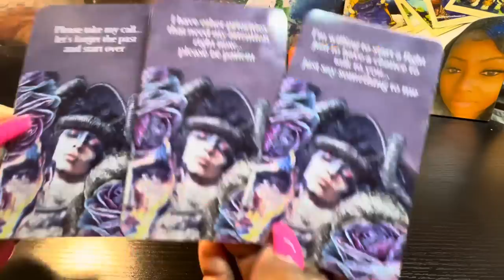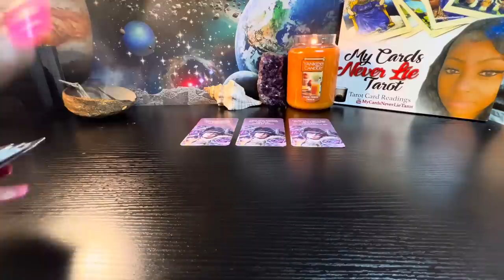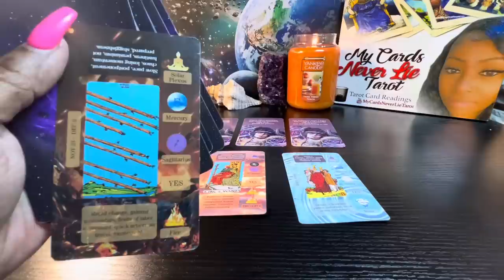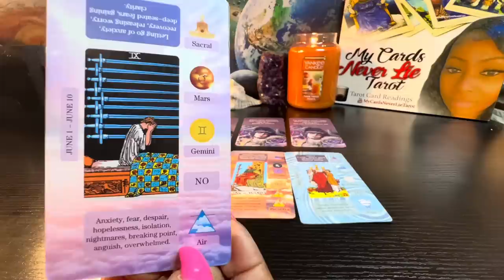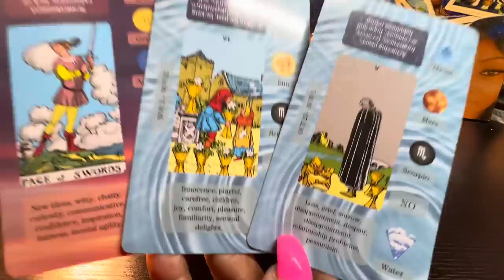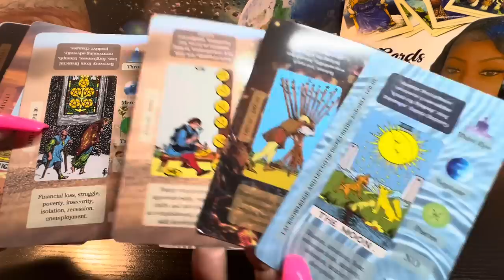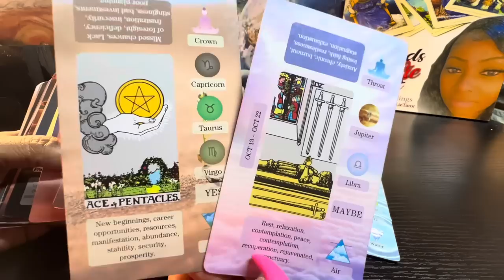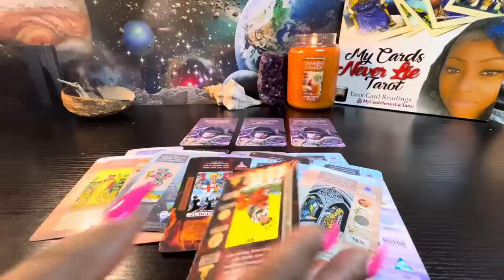Gemini ♊️ I still love u even tho we’re not on the same page right now😩 I'm ready 2talk if you are.